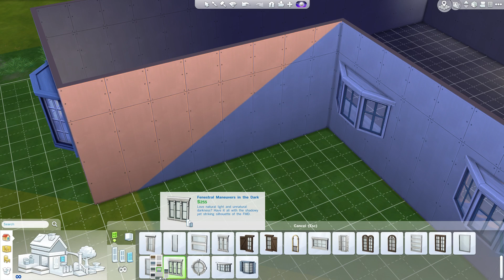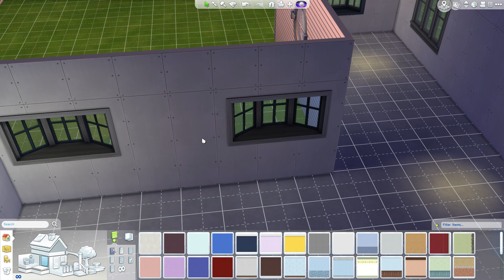The Sims 4: Building a Home - Exterior & Balcony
Getting the exterior, including balcony and roof, setup for a home in The Sims 4 build mode.